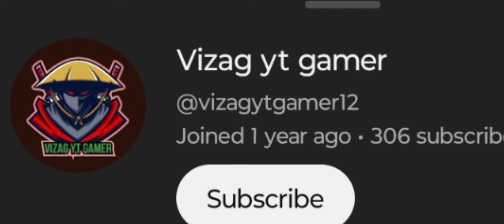Richie playing Motu Patlu Mode in Dude Theft Wars | Sasti Gta V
dude Theft
Alpha Sena
Alpha Sena